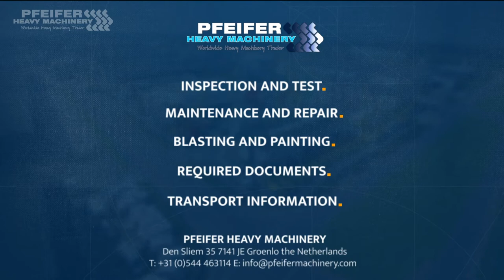Snorkel A38E 2011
This Snorkel A38E is equipped with new batteries

Manufacturer: Snorkel
Typ: A38E
Building year: 2011
Fuel: Electric
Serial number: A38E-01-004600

Max. working height: 13.5m
Max. platform height: 11.5m
Max. horizontal reach: 6.1m
Clearance height at max. outreach: 5.4m

Platform floor size (inside) 0.69m x 1.11m
Overall length: 4.1m
Overall width: 1.5m
Stowed height: 2.0m
Ground clearance: 120mm

Platform capacity (SWL) 215kg
Max. drive height 11.5m

Max. drive speed (elevated) 0.65km/h
Max. drive speed (stowed) 4.0 km/h

Gradeability: 36%
Superstructure rotation: 360° non continuous
Tailswing (riser boom elevated) 0m
Tailswing (riser boom stowed) 1.4m
Inside turning radius 1.12m
Outside turning radius 2.4m

Address
7141 JE, Groenlo
Netherlands

Opening hours
Monday : 08:00-17:00
Tuesday : 08:00-17:00
Wednesday : 08:00-17:00
Thursday  08:00-17:00
Friday : 08:00-17:00

Pfeifer Service